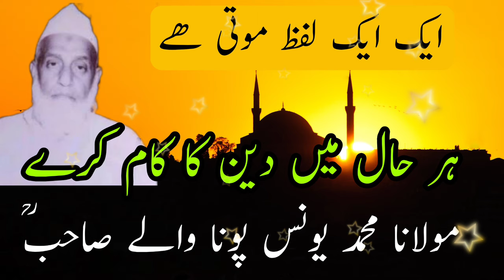Maulana Yunus Sahab Punawale Rh Golden Clip | Har Haal Mein Deen Ka Kaam Kare